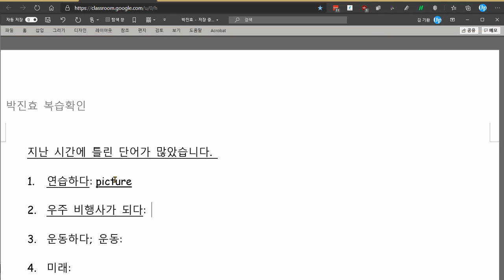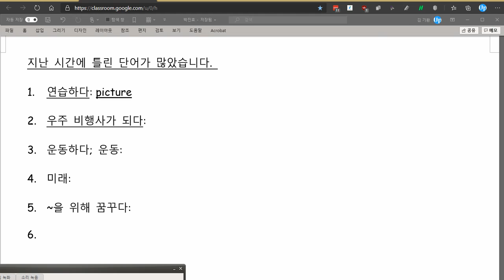박진효 2020 12 10 지난 시간에 틀린 것이 다시 반복해서 틀려서 다시 학습하고 오도록 조치했습니다